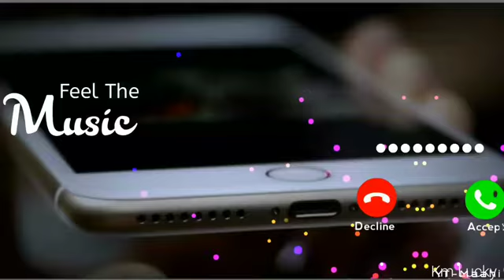gb whatsapp notification ringtone gunshotsoundnotificationringtone(1)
The symbol © (the letter C in a circle), or the word "Copyright" or the abbreviation "Copr.";
The year of first publication of the work; and.
The name of the owner of copyright in the work.

:::-Koi problem ho to SAMPARK Kre
24 hour ke ander video delete kr denge
 Phaltu massage krne wale or कानूनी कार्यवाही की जाएगी
 Samprk me
 Facebook I'd :- OMPRAKASH BARWAL SINGAWAL

ringtone song
 ringtone iphone
 ringtone maker
 ringtone gana
 ringtone phone
 ringtone hindi
 ringtone apps for iphone
 ringtone app
 ringtone aye yai yai
 ringtone attitude
 ringtone audio
 ringtone arabic
a ringtone
 a ringtone dj
 a ringtone 2021
 a ringtone video
 ringtone best
 ringtone bhojpuri
 ringtone badhiya wali
 ringtone bgm
 ringtone bhakti
 ringtone bhajan
ringtone
 ringtone bangla
 v ringtone
 b ringtone song
 v ringtones telugu
 v ringtone bts
 v ringtone song
 v ringtone contain
 video ringtone status
 v ringtone app
 ringtone charli xcx
 ringtone chahie
 ringtone cowboy
 ringtone call
 ringtone cutter
ringtone
 ringtone caller tune
 ringtone comedy
 c ringtone download
 sundar c ringtone
 studio c ringtone
 naeto c ringtone
 k f c ringtone
 b d c ringtone
 koi majburi c ringtone
 prayer in c ringtone
 ringtone dj
 ringtone dj song hindi mein
 ringtone dialogue
 ringtone download
 ringtone dhun
 ringtone dj remix
 ringtone dj song
 ringtone dance
 d ringtone song
 d ringtone download
 d ringtone app
 agust d ringtone
 j d ringtone
 c i d ringtone
 canon in d ringtone
 initial d ringtone
 ringtone effect
 ringtone english
 ringtone english song
 ringtone ertugrul ghazi
 ringtone english music
 ringtone emotional
 ringtone english best
 ringtone english new
 e ringtone song
 e ringtone download
 e ringtone download mp3
 panda e ringtone
 moto e ringtone
 ringtone notification sound
 ringtone notification iphone
 ringtone notification cute
 ringtone notification song
 ringtone notification funny
 ringtone notification pubg
 ringtone notification tone
 ringtone notification bts
 ringtone notification anime
 ringtone notification aesthetic
 ringtone and notification app
 best notification ringtone
 baby laughing notification ringtone
 notification ringtone baby voice
 best notification ringtone 2021
 notification ringtone bird sound
 boss notification ringtone
 best notification ringtone 2020
 cartoon notification ringtone
 cat notification ringtone
 notification ringtone comedy
 cool notification ringtone
 crazy notification ringtone
 car notification ringtone
 notification ringtone change
 ringtone notification download
 pubg ringtone notification download
 default notification ringtone
 notification ringtone water dro
 notification ringtone tamil dialogue
 master notification ringtone download
 pubg notification ringtone enemies ahead
 enemies ahead notification ringtone
 enhypen notification ringtone
 notification ringtone sound effect
 ringtone for message notification
 free fire notification ringtone
 ringtone for notification
 facebook notification ringtone
 new funny notification ringtone 2021
 notification ringtone funny hindi
 gun shot notification ringtone
 gali notification ringtone
 gb whatsapp notification ringtone
samsunggalaxynotification )ringtone
 notification ringtone kaise hataye
 notification se ringtone kaise hataye
 notification ringtone hindi
 hindustani bhau notification ringtone
 hello notification ringtone
 ninja hattori notification ringtone
 ringtone notification iphone x
 ringtone notification iphone download
 iphone notification ringtone
 ringtone notification jaemin

 notification ringtone kaise lagaen
 kawaii ringtone notification
 korean notification ringtone
 ringtone notification lucu
 notification ringtone love
 lulu lulu notification ringtone
 latest notification ringtone
 notification ringtone love you
 notification ringtone tamil love
 a w m notification ringtone
 ringtone notification nokia